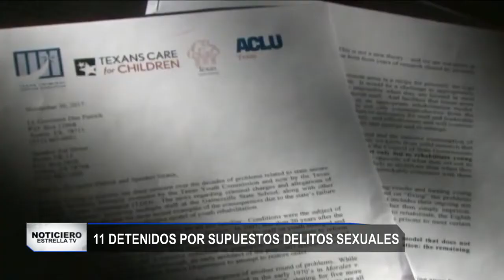Abuso de menores en prisión de Texas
Cientos de menores sufren de abuso sexual y físico al interior de la Correccional Estatal Ron Jackson en Texas; 11 empleados ya fueron detenidos.